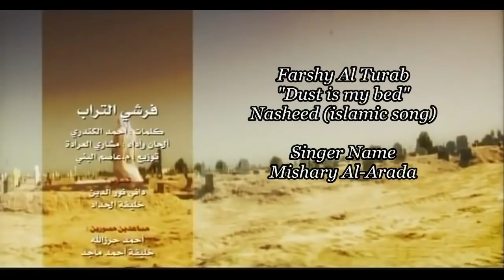Dust is my bed - Farshy Al Turab HD 720p Eng Sub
Farshy Al Turab
"Dust is my bed"
Nasheed (islamic song)

Singer Name
Mishary Al-Arada

I hope Duaa from you :)